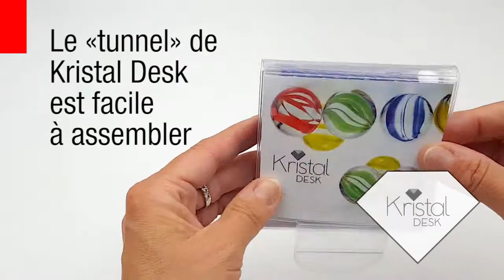Mémos Kristal Proramillenote. Fabriqué en Italie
La nouvelle ligne de blocs-notes Kristal
Kristal desk